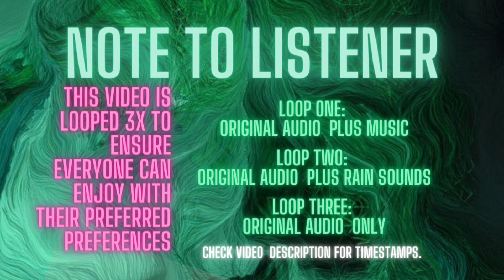ASMR Scalp Massage Roleplay💤 🖤 Fast Scratching ASMR | Fast & Aggressive Massage with Talking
Fast and Aggressive Massage focused on Scalp Scratching. First half with "dry" Massage sounds & second half with oil Massage sounds. Working on my Role play and personal attention skills 🖤😅

*Unfortunately this video does not have an 'Audio-Only Version' as it was created before the channel started offering both variations at the listeners request.

I hope this video finds you happy and well. I know this is pretty lofi but these are my first videos still and if anything else I hope I can create a safe space to relax and be comfortable. I appreciate you all. I'm open to any tips, advice and/or hopes for what you'd like to see here.

✨️🖤TimeStamps:🖤✨️
Loop One: ASMR Audio and Music @ 01:42
Loop Two: ASMR Audio and Rain Sounds @ 09:54
Loop Three: ASMR Audio Only @ 18:05